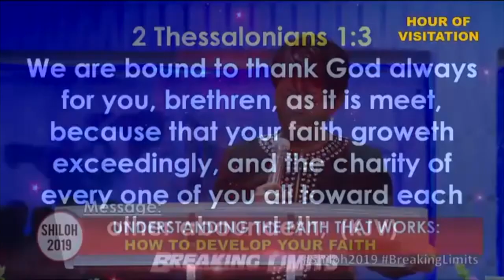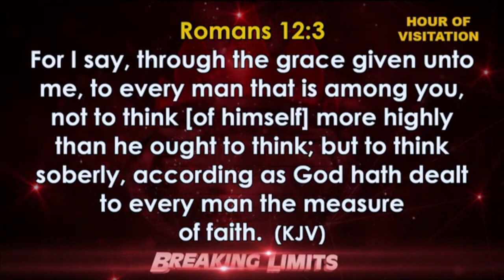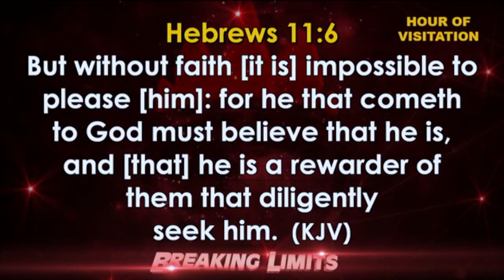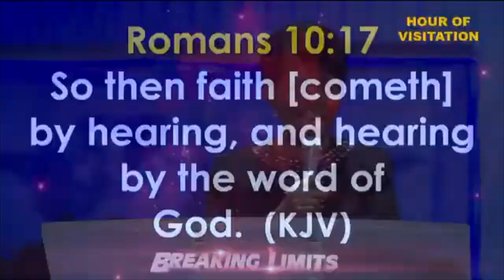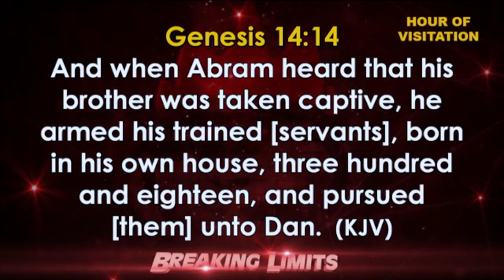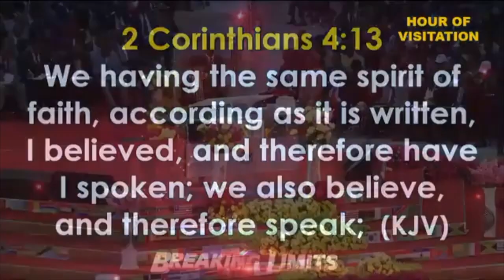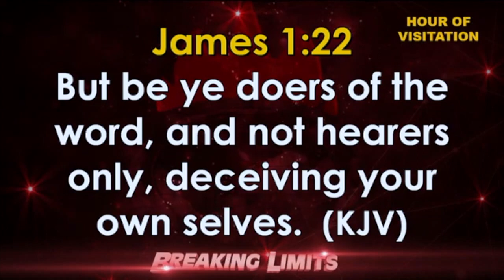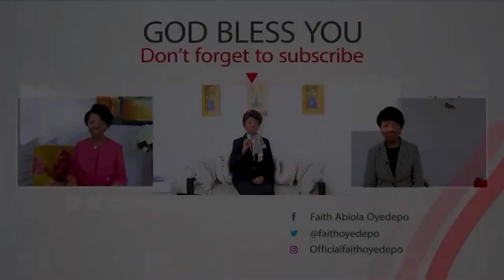UNDERSTANDING THE FAITH THAT WORKS | Faith A. Oyedepo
Your faith is meant to grow and consistently be on the increase; there also is a (right) way to develop it.

Be blessed by these resources, in Jesus Name!